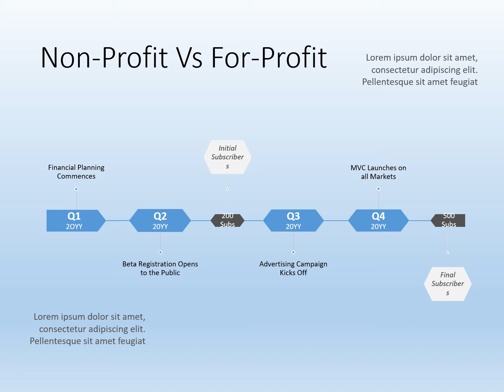Non-Profit Vs For-Profit PowerPoint Diagram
business model, business strategy, charity, enterpreneur, enterprise, imact, Organization, profit